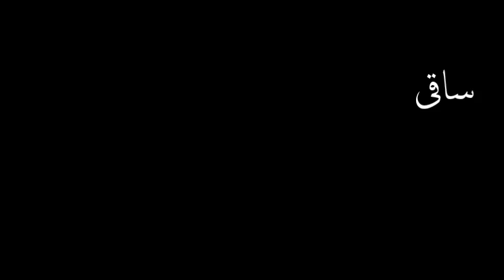انجمن آراء ہے پیارا صاحب ۔۔۔!!!۔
Peara Saheb Renders A Dadra For Broadcast Records Gramophone Company Of British Raj. Semiclassical Gayaki, Imbued Within Very Fiber Of Hindustani Classical Music At Its Best. Year Of Recording (Probably) Is 1936.

Side A: Kinare Kinare Chall'i Jaay'e ! Mori Nay'aa (Dadra).

Courtesy (Raw File + Record Label ): Mr. Suresh Chandvankar & Mr. Vinay Pande (Hats Off To These Gents For Letting us Hear This, Unheard For Me, Record).